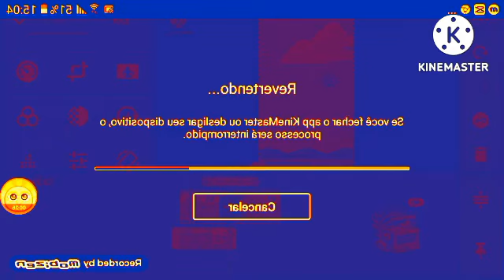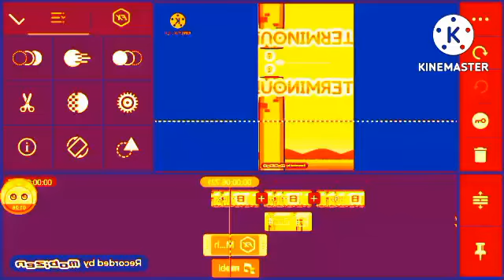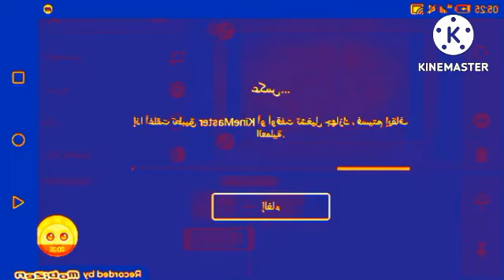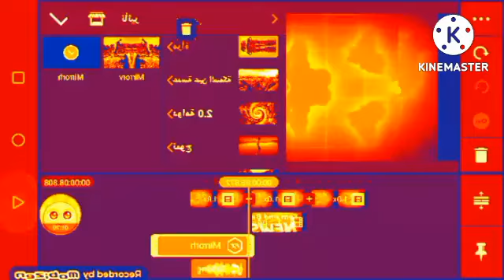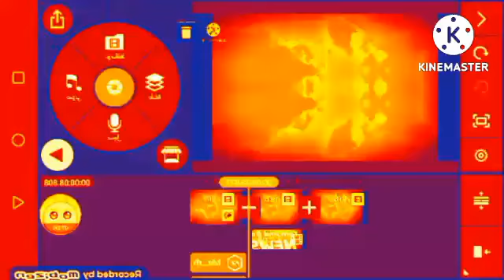How To Make Effects v432 Original vs Remake In Robot Flip